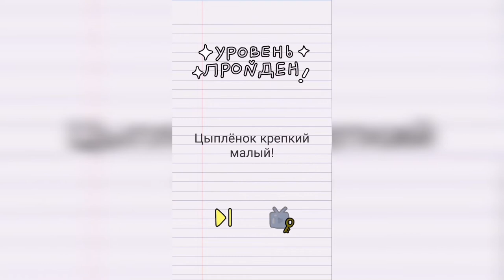Stump me Уровень 60 Какой из них не должен появляться?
Как пройти Stump me, ответы, решение Уровень 60 Какой из них не должен появляться?

Привет, ребята!